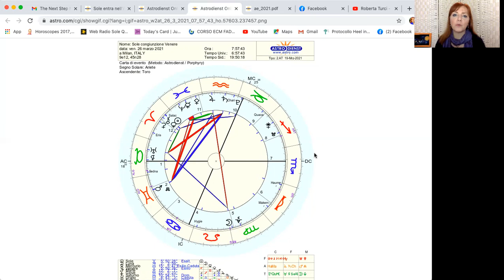EQUINOZIO 2021 - NUOVO ANNO ASTROLOGICO